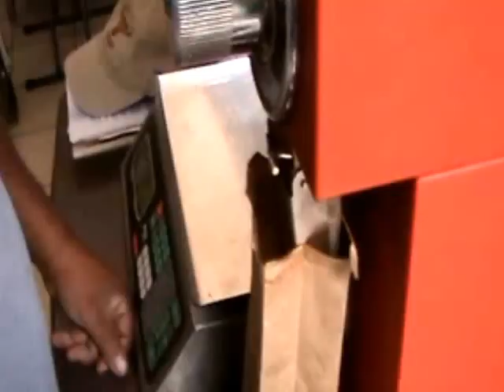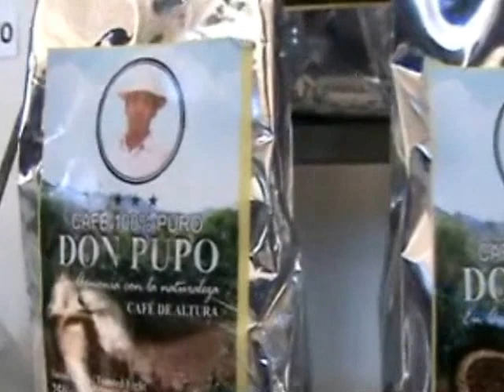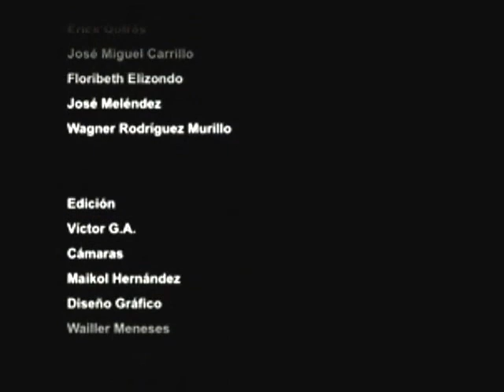Finca Integral Los Pupos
El desarrollo de una Finca Integral Didáctica, en donde confluyen el trabajo familiar, la diversidad de actividades, la innovación tecnológica y el amor y carisma por lo que se hace.

Un trabajo conjunto entre los productores, sus familias y la Agencia de Servicios Agropecuarios de Santa Ana.